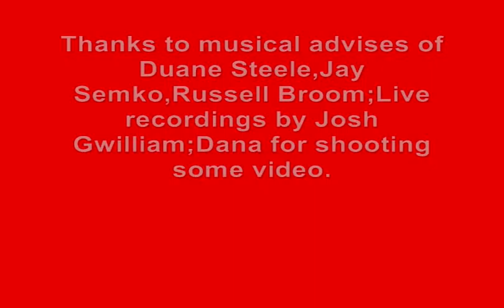Satisfied (Original Song) by Matzki Luengo, Jamie Arsenault, & Jonathan Simmons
VENUE: Belle Petroleum Centre,Peace River,Alberta,Canada (May 9, 2010)